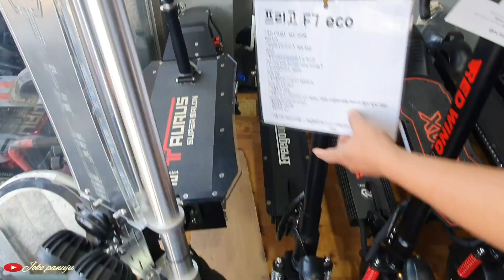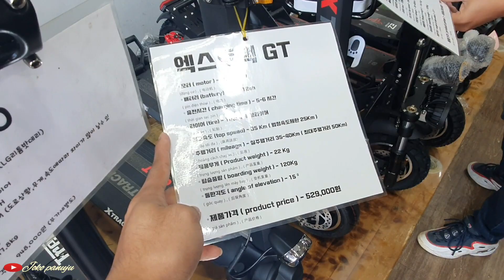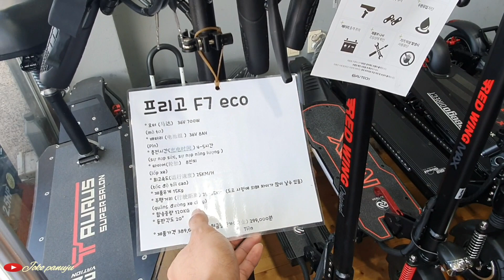BERBURU SKUTER LISTRIK IMPIAN!!!SCOOTER ELECTRIC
Terimakasih,sukses buat kita semua.